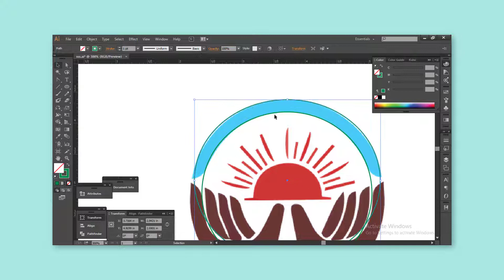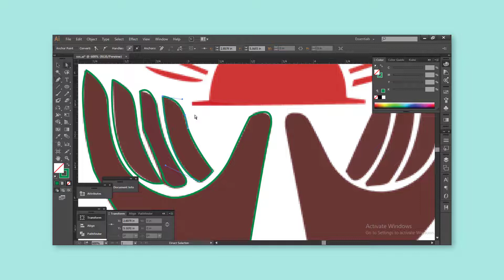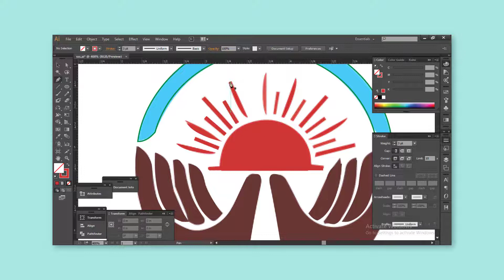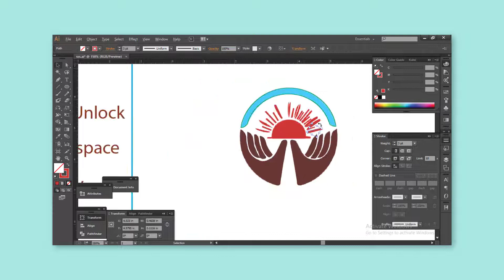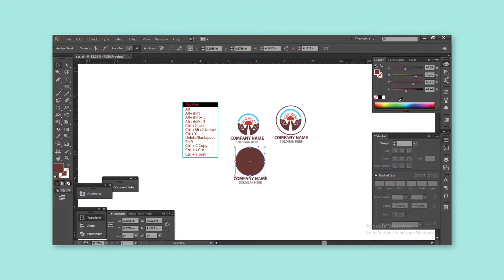How to Design a Professional Logo 2021 | Pin Tech